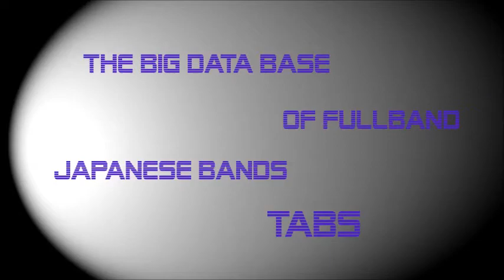[FULL BAND TAB] Akumu No Rinbukyoku (Rondo) 悪夢の輪舞曲 - Babymetal by NipponTAB 譜